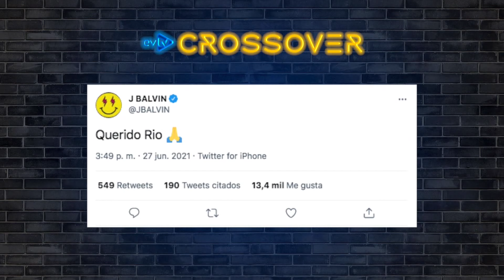Nacho habla sobre la polémica publicación de IngerDevera | Crossover | EVTV | 07/03/2021 Seg 1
El cantante Nacho habla sobre la polémica publicación de su ex esposa IngerDevera referente a hombres casados que le escriben mensajes románticos. BritneySpears pierde la batalla con su padre en el juzgado de LosAngeles